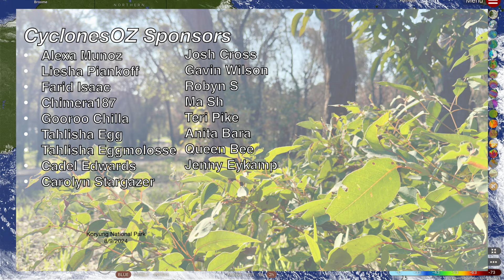Severe Thunderstorms Forecast for New South Wales, Heavy Rainfall for Far North Queensland & Darwin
We take a look at severe storms and weather evens now on the forecast to fire up across central and northern parts of the nation.

Video Chapters:
Intro: 0:00
FNQ Forecast: 0:36
NT/WA Showers and Storms: 4:24
Potential Central Aus Rain Bomb: 8:16
Tasmania Severe Winter Weather: 10:09
NSW potential severe thunderstorms: 12:29
Outro: 13:55